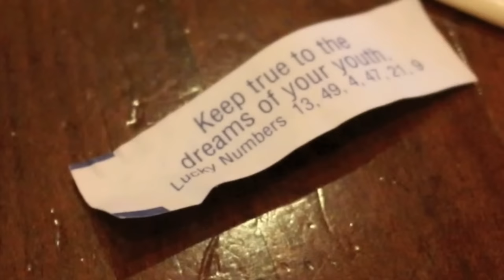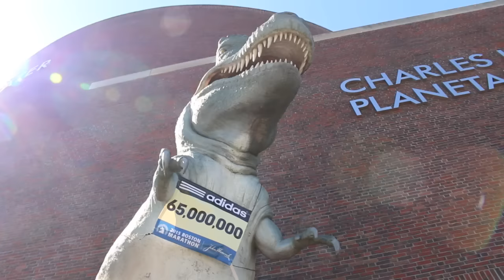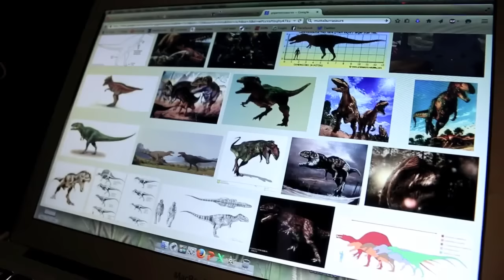Boston and the Museum of Science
FIELD TRIP! Join us as we go to the Museum of Science in Boston for a very noble dinosaur-related cause. But first make sure your mom signs the permission slip.

My name is Dustin Growick and I LOVE DINOSAURS!

Hosted by: Dustin Growick
Videography: Zaza Weissgerber

Bibliography:

*Squirrel hides nuts in Bernese Mountain dog’s fur, by Shannon Apple
*Triceratops Cliff installed at the Museum of Science, Boston, by BostonMOS